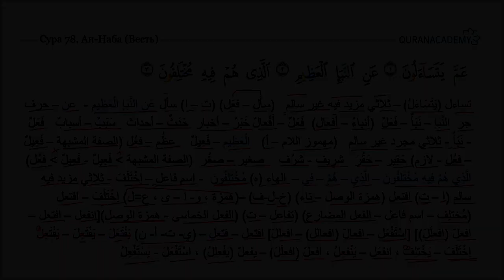Морфологический разбор 30-го Джуза Священного Корана - Часть 10